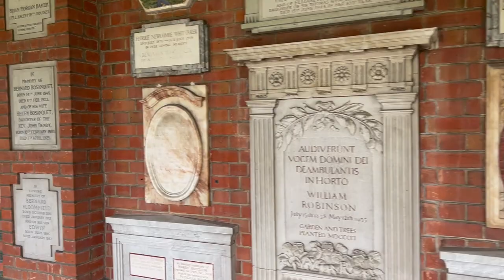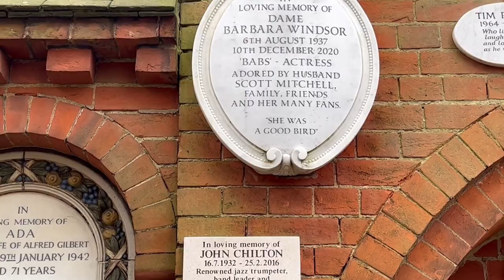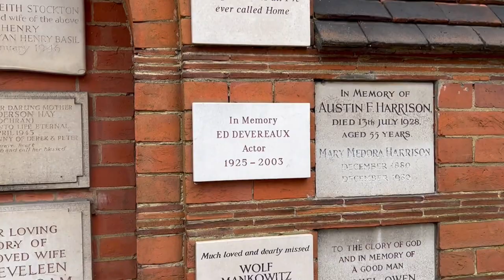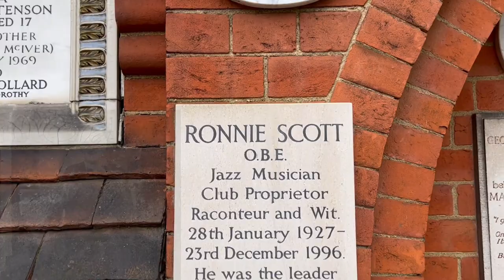Golders Green Crematorium - Barbara Windsor - Famous Graves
Today's Famous Grave visit. I go to Golders Green the memorial plaque of Barbara Windsor star of the carry on films and Eastenders and a few others including David Gest, Bernie Winters and Ronnie Scott,.

Dame Barbara Windsor DBE (born Barbara Ann Deeks; 6 August 1937 – 10 December 2020) was an English actress, known for her roles in the Carry On films and for playing Peggy Mitchell in the BBC One soap opera EastEnders.She joined the cast of EastEnders in 1994 and won the 1999 British Soap Award for Best Actress, before ultimately leaving the show in 2016 when her character was killed off.